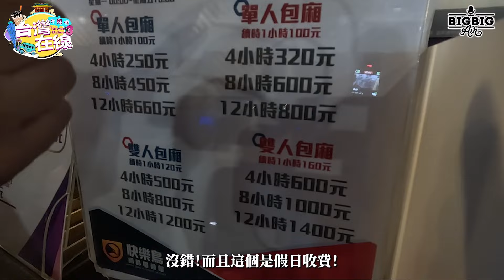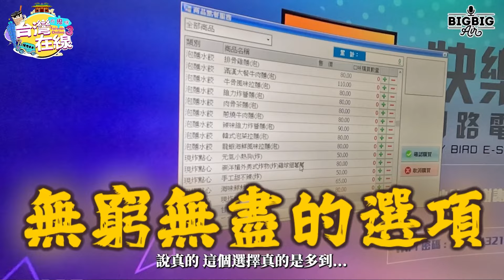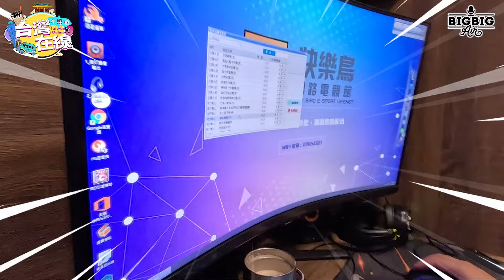日食夜食食到無晒錢要去網吧過夜？今時今日網吧好似賓館？台灣在線冇鬼嗎？第三季 第9集 精華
🔥支持R&B，只需$40🔥
兩位幕後工作人員(Rain&Billy)去台灣吃喝玩樂🇹🇼
介紹不同美食劣食🥘放電打卡好去處⚡️台灣鮮為人知的廟宇🛕
到底他們會去哪些地方呢？馬上預訂你就會知道啦🤩